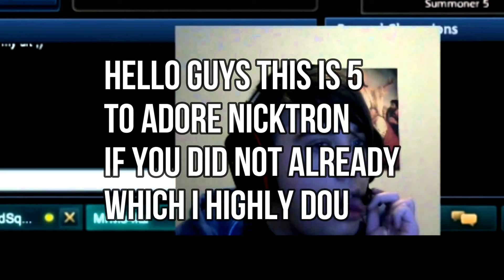5 Reasons To Adore Nicktron!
feiv resons to atore our got